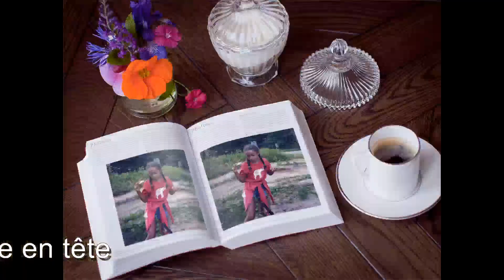Rando Villers-La-Ville 2019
Rando de 13Km au départ des ruines de l'abbaye de  Villers-La-Ville effectuée en Aout 2019